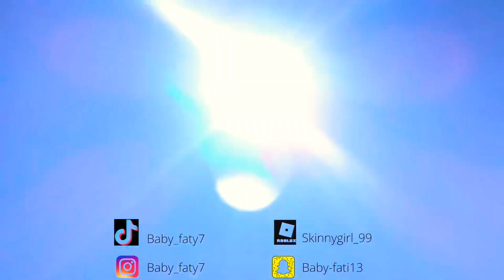Basic day ft(friends🤍)